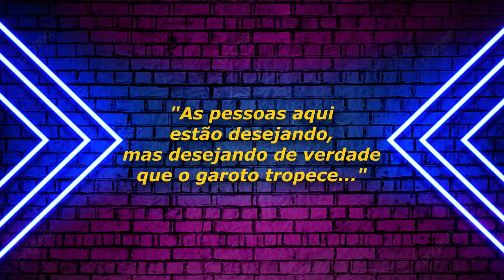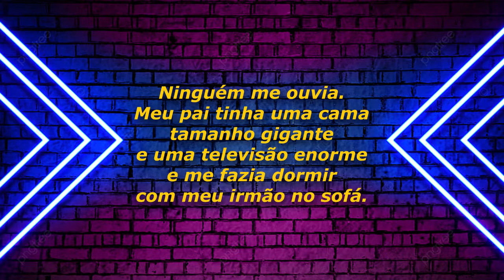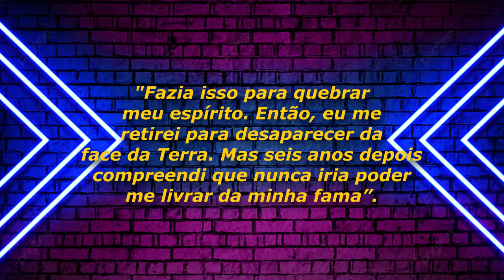A história de MACAULAY CULKIN: A vida conturbada desde Esqueceram de Mim a American Horror Story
No vídeo de hoje, o mini doc é sobre o um dos atores mais famosos do cinema: Macaulay Culkin e sua vida conturbada com Hollywood, os pais e a fama.

Compre meu livro na Amazon